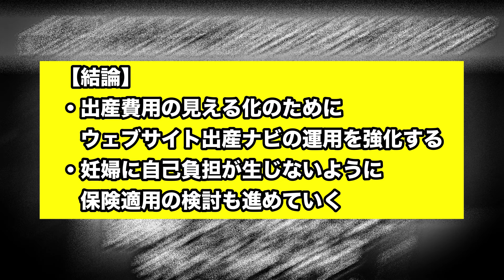立憲・塩村議員「岸田首相、ずいぶん楽観的ですねぇ」少子化の要因は、就職氷河期世代の経済的不安定さ！？立憲・塩村氏への答弁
参議院内閣委員会は30日、岸田文雄首相出席で子ども・子育て支援法など改正案の質疑を行った。岸田首相は「就職氷河期世代の経済的不安定さは少子化の要因の一つである」と述べた。また、「不本意ながら非正規雇用で働く方や引きこもり状態にある方が含まれる」とした上で、「経済的に不安定な方々が結婚や子育ての希望を十分に実現するに至らなかったことは重く受け取るべき」と述べた。立憲民主党の塩村あやか議員への答弁。